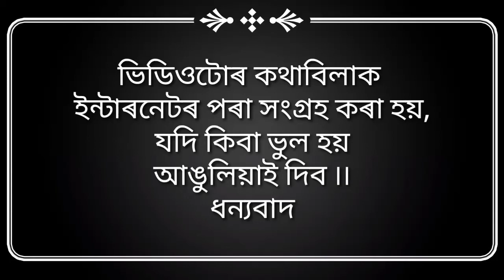সূৰ্যৰ ৰাশি পৰিৱৰ্তনত 12 টা ৰাশিৰ ভাগ্যফল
মৰি গ'লেও ঘৰত এনেকৈ তাৱা নাৰাখিব

2021 চনত প্ৰেম-বিবাহৰ সংযোগ ঘটিছে 6 টা ৰাশিৰ

topic cover:

মাঘ বিহুৰ মেজিৰ জুইকুৰাৰ পৰা লওক এই দুটা বৰদান অসমীয়া বাস্তুশাস্ত্,
মাঘ বিহুৰ মেজি জুইত দান কৰক এই ৩টি বস্তু সকলো সমস্যাই দূৰ হৈ যাব,